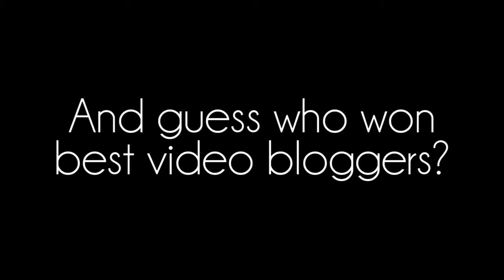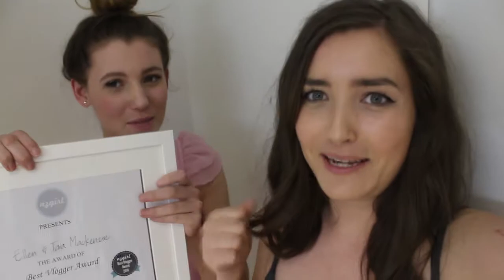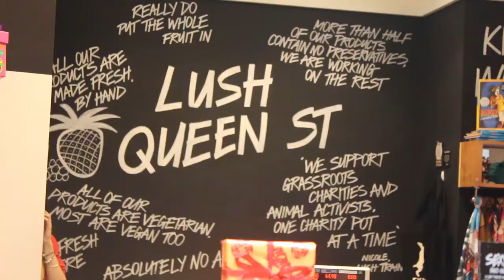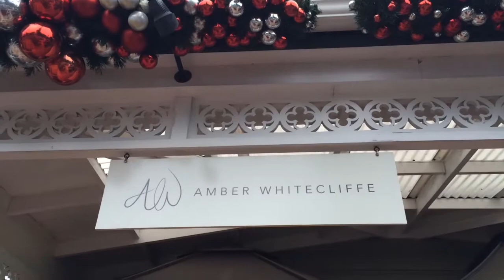Blogger Awards, Christmas Tree + Lush Event | Vlogmas #3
In this weeks Vlogmas:
- We go to the nzgirl 2014 Bloggers Awards and won best video bloggers
- Show what's been in our DIY advent calendars this week
- Ellen blogs at home then heads to a Lush Christmas event
- We go to the Christmas tree farm and pick up then decorate our tree
- Tara paints her nails with a festive Candy Cane pattern
- and on Saturday Tara visits Parnell again with our friend Chin who was up from Wellington

//LINKS//